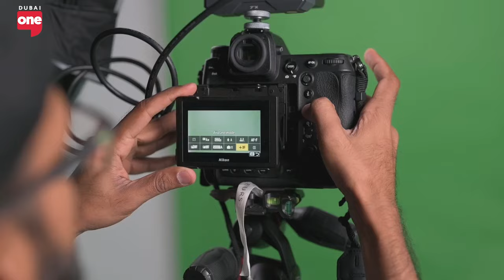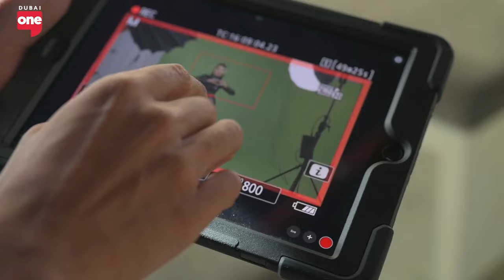Ways to Make BIG Money with Content Creation!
Croydon Fernandes, Managing Partner at Last Minute Productions, spills the beans on his content creation journey, from humble beginnings to influencer dreams. Discover the secrets to monetizing your passion, his industry tenure, preferred platforms, standout collaborations, and the ultimate formula for content creation success!